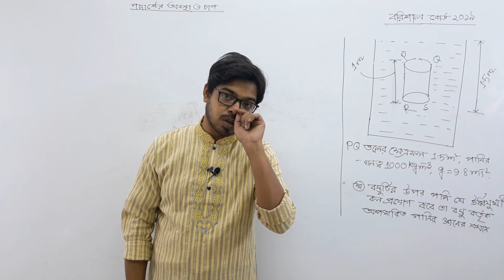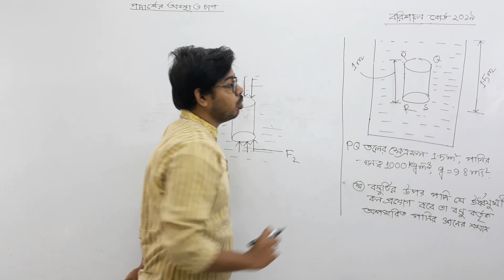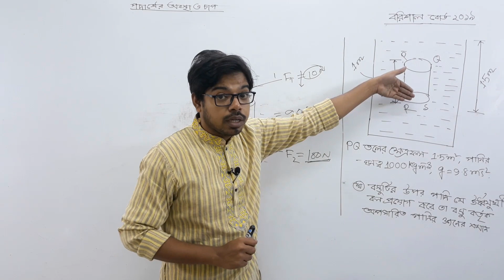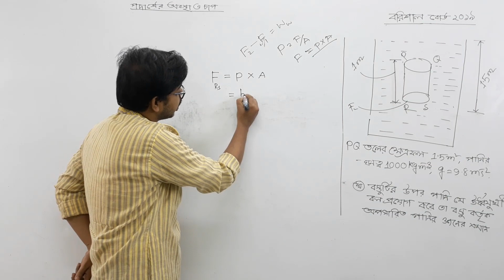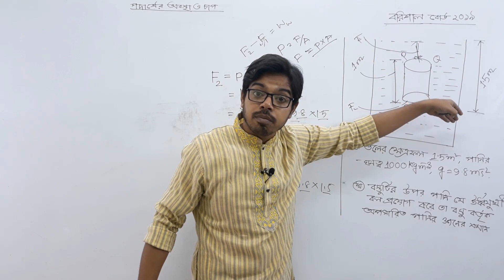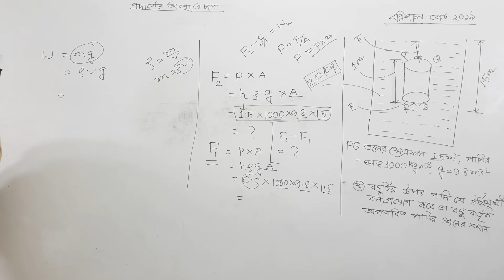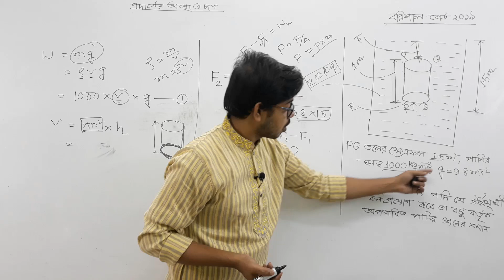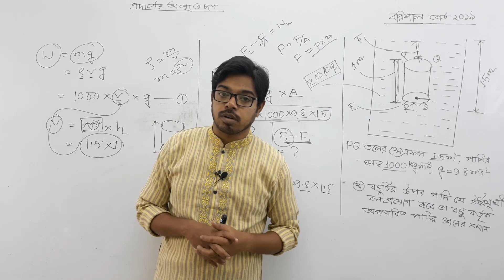Barishal board 2019 | ssc physics math solution chpater 5 | CQ |পদার্থের অবস্থা ও চাপ | সৃজনশীল